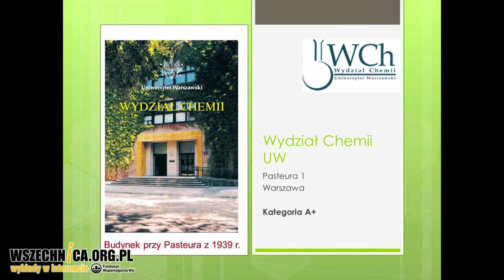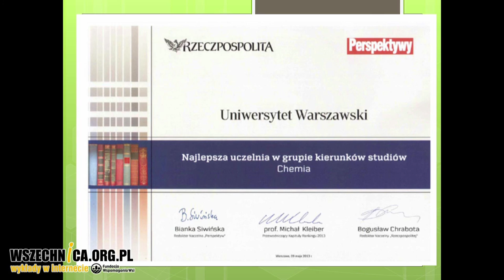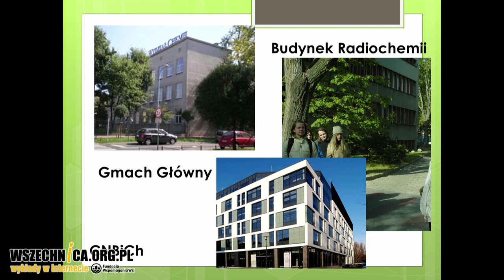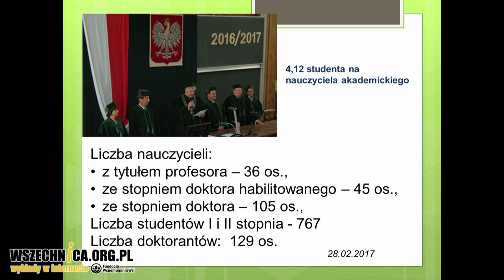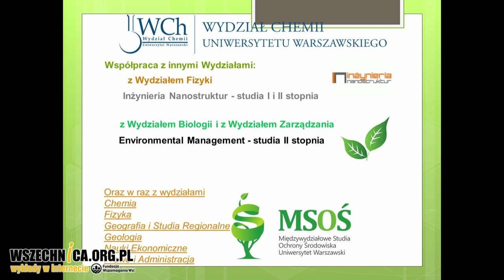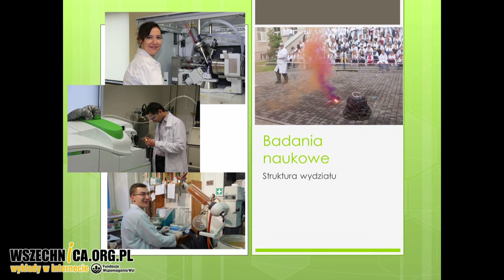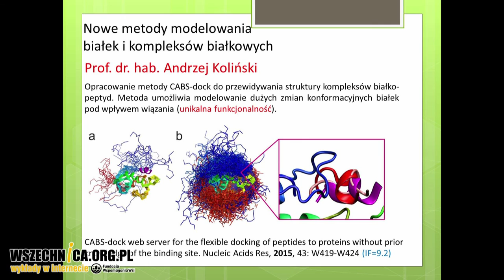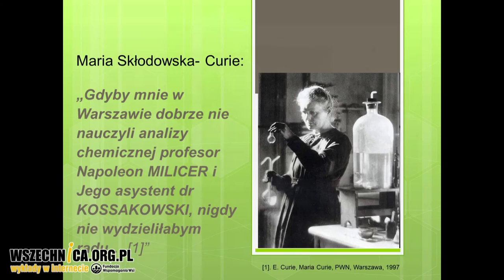Dziekani UW o swoich wydziałach: Wydział Chemii - Dr hab. Beata Krasnodębska-Ostręga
Inauguracja Dnia Otwartego Kampusu Ochota UW. Dziekani o swoich wydziałach, Wydział Fizyki Uniwersytetu Warszawskiego, 8 kwietnia 2017

Myślicie o podjęciu studiów na kierunkach matematycznych lub przyrodniczych? Posłuchajcie co do zaoferowania swoim studentom mają Wydział Biologii UW, Wydział Chemii UW, Wydział Fizyki UW, Wydział Geologii UW oraz Wydział Matematyki, Informatyki i Mechaniki UW. Podczas dni otwartych Kampusu Ochota o swoich wydziałach opowiedzieli ich prodziekani ds. studenckich